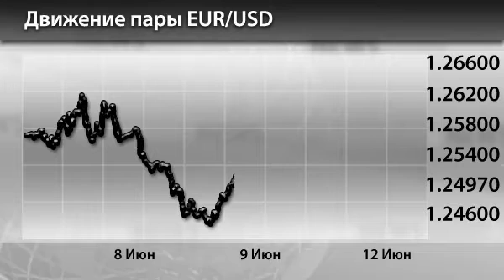Новости InstaForex 12 Июня. Помощь банкам Испании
Новости InstaForex 12 Июня. Предоставление финпомощи банкам Испании -- кот в мешке